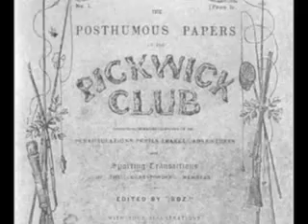Pickwick Papers, Part 21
8 x 55-minute episodes, with each episode divided into 6 x 9-minute parts - with limited illustrations...